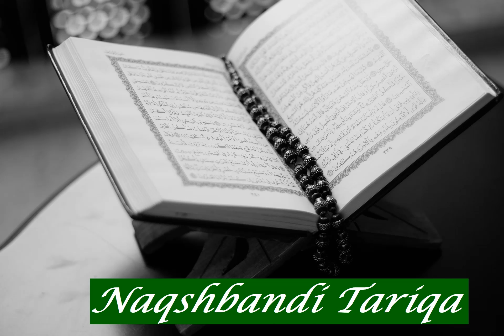Abdelbasset Abou El Azm: Sura 31 Luqman